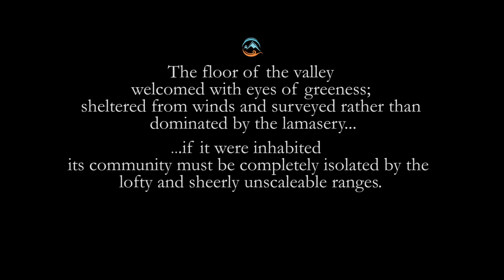Shangri-La Marathon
A race unlike any other in the world. A challenging adventure race, an ultramarathon, that takes place on some of the most breathtaking mountains in the world, the Meili Snow Mountains, or Kawagarbo Mountains as it is known by local residents and pilgrims, part of the grand Himalayan Mountain range bordering Tibet in China.

Get ready for a journey that will challenge you physically and mentally as you run this incredible mountain race, a journey that will change your life forever. Come discover The Lost Horizon while running the Shangri-La Marathon!